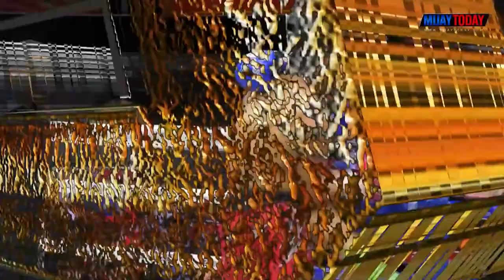มวยทูเดย์ ไฮไลต์ l พลอยวิทยา VS ซุปเปอร์เล็ก- มวยดีวิถีไทย ศึกจิตรเมืองนนท์ 11 มิถุนายน 2566